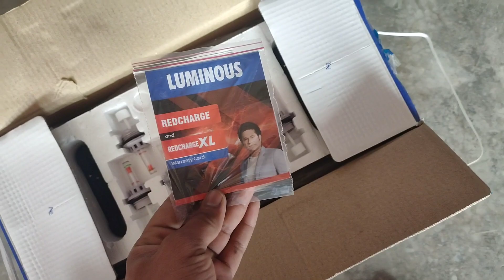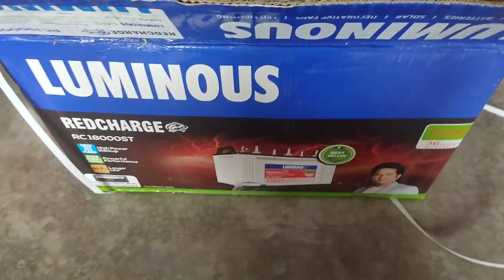Luminous 150 Ah Inverter battery| unboxing| review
Luminous 150 ah inverter battery
model . redcharge rc 1800st
warranty. 36 months ( 18+18)